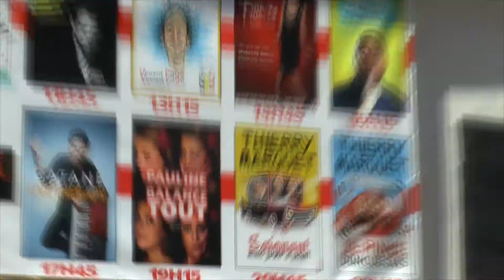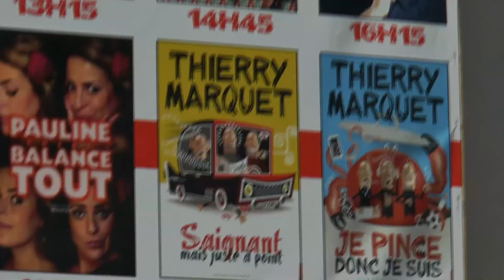Emission27 Curiosités d'avignon Thierry Marquet